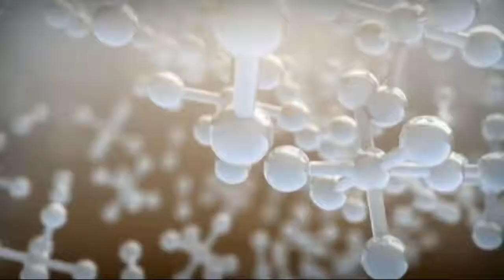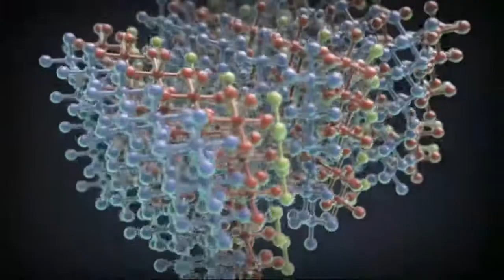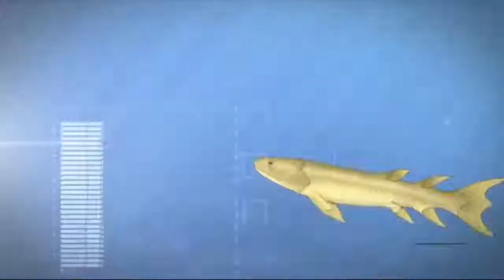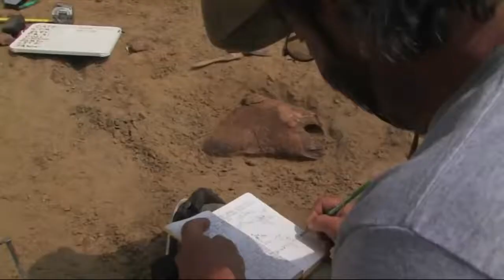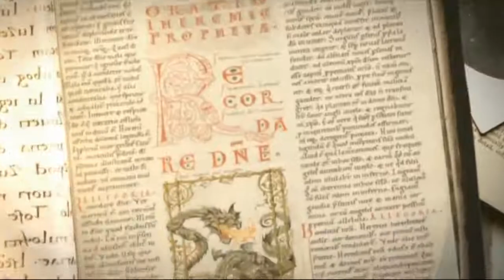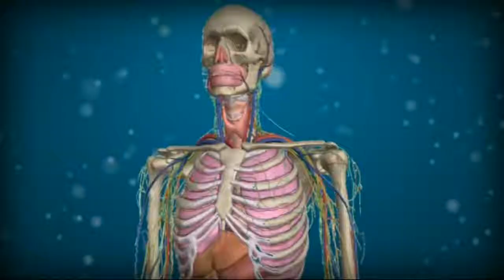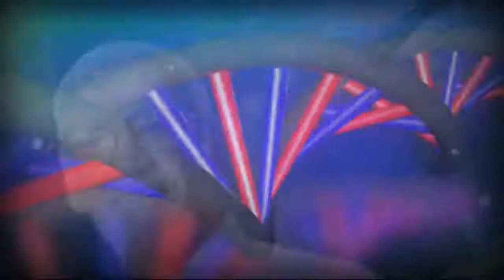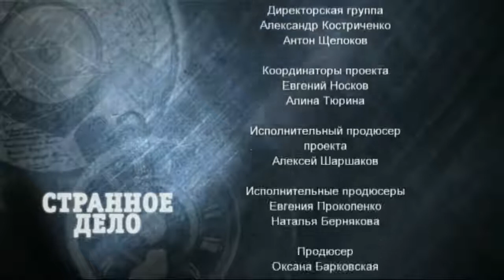Документальный фильм. История планеты Земля. Январь 2021.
Серия документальных фильмов повествует о том, что ожидает человечество. Какие тайны и загадки еще не раскрыты. Кто такой человек и человечество в общем. О каких гипотезах и секретах не удобно говорить ученым. Что происходит в космосе и вселенной. Географические загадки и тайны, которые не дадут вам покоя. Самые новые видео 2021 года.